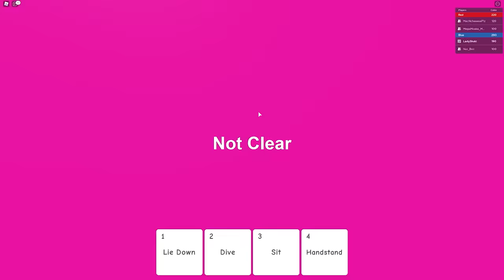We Played Roblox Hole In The Wall!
This game is so fun!